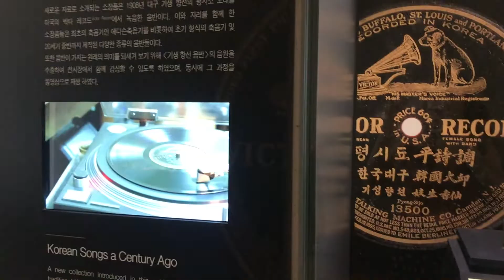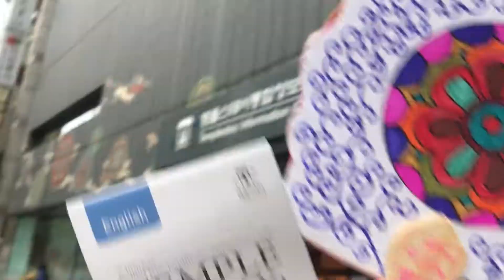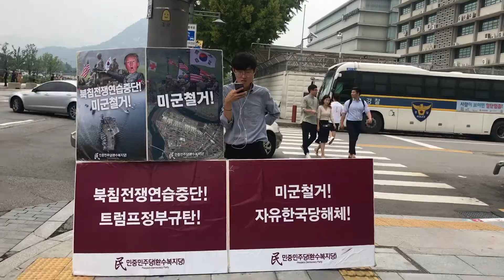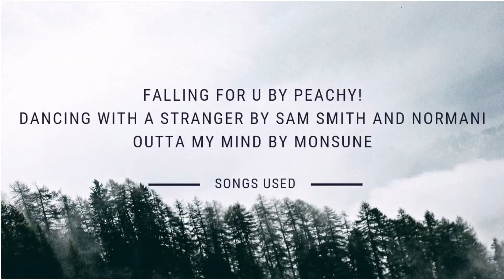University of Seoul- Vlog 7 (Exchange Student)